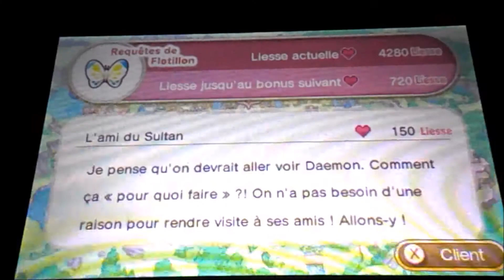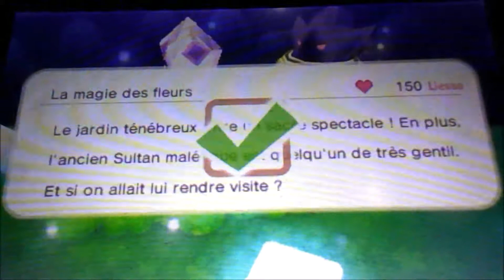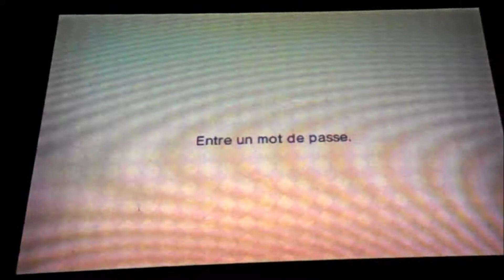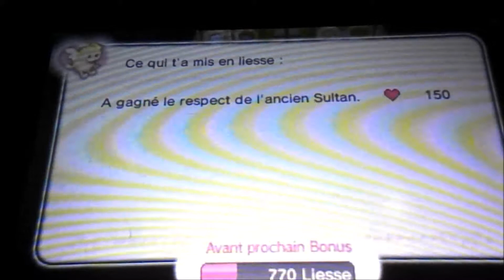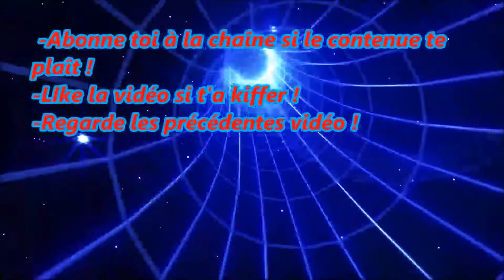[EP30] - FANTASY LIFE - LET'S PLAY - VISITE DE NOTRE POTE !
Hey!!

on se retrouve pour une nouvelle vidéo sur fantasy life ou nous terminons les quetes de Flotillon pour pouvoir puirsuivre notre aventure et optenons un bonus de Liesse!

bonne vidéo!